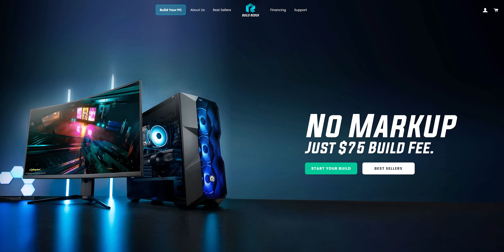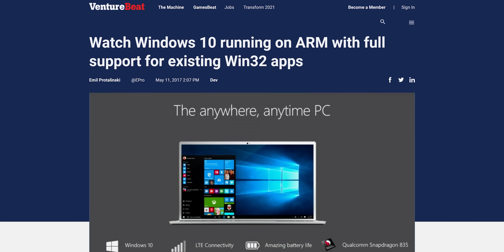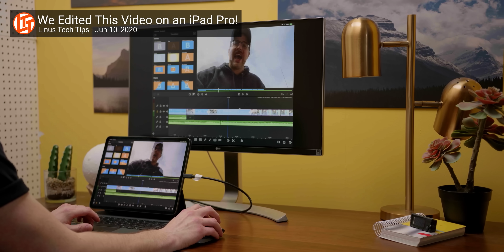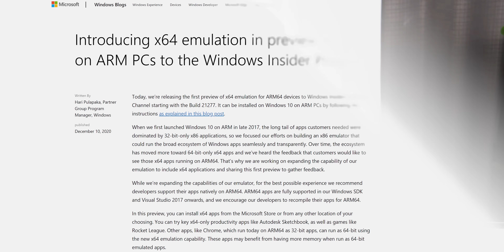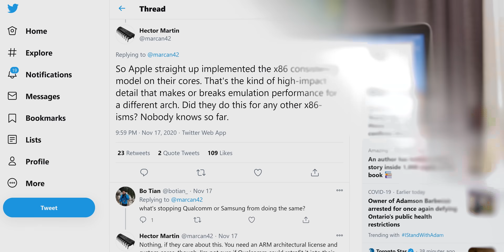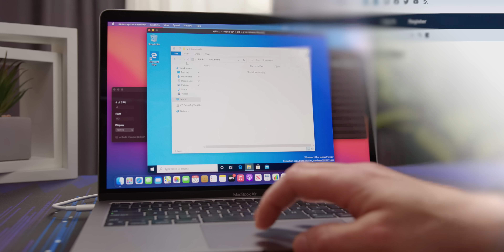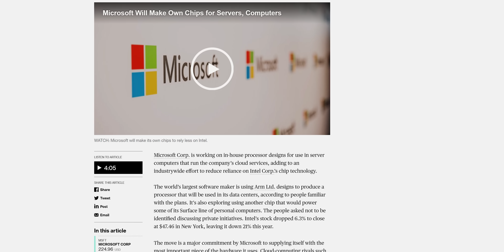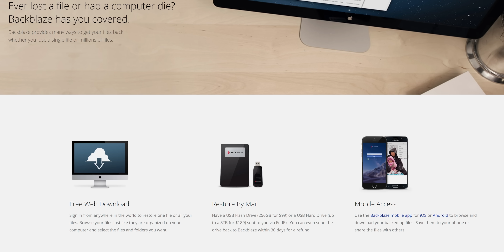How did Microsoft screw this up? - Surface Pro X (SQ2) vs M1 Macbook Air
Windows on Arm laptops have been out for years now - so how does Microsoft's flagship Arm device, the Surface Pro X SQ2, measure up to Apple's arm-powered M1 Macbook Air?